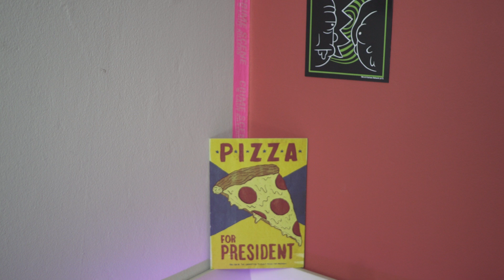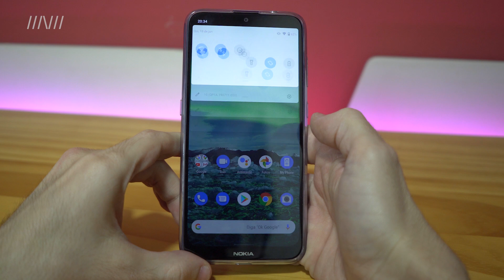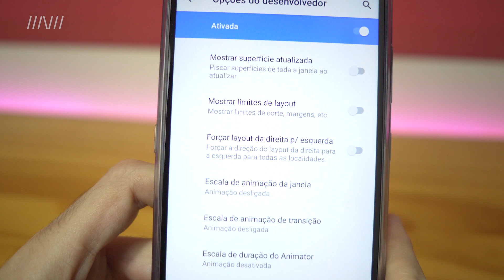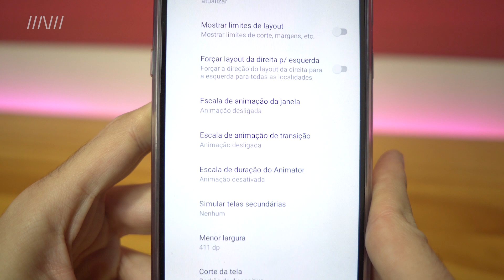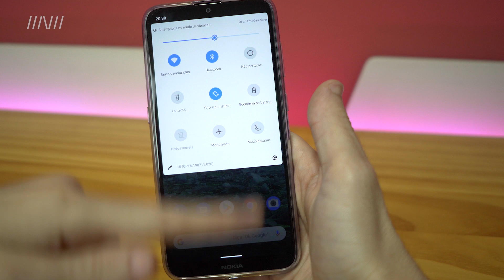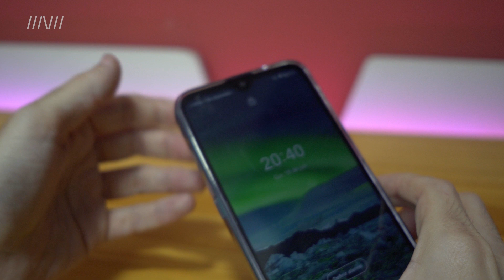Como deixar o Nokia 2.3 mais rápido (ou travando menos)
A Nokia não escolheu muito bem o primeiro celular para voltar a vender no Brasil. Mas não faz mal: tem um truque para o seu Nokia 2.3 rodar um pouco melhor e travar menos nas tarefas mais simples, até se tornando utilizável! Segue o vídeo, é bem simples e rápido :)